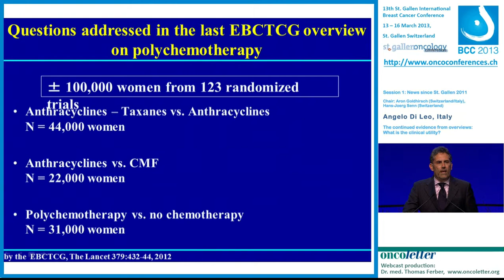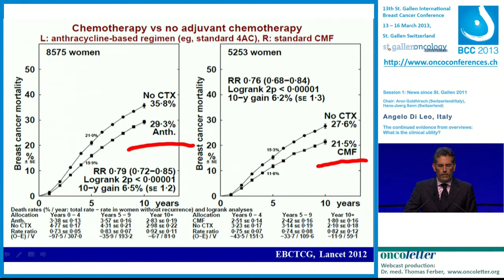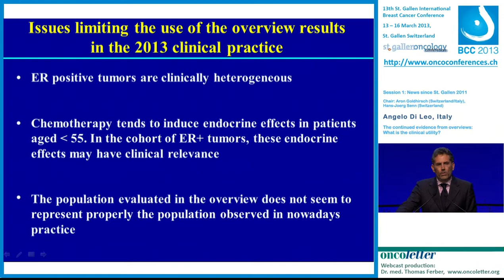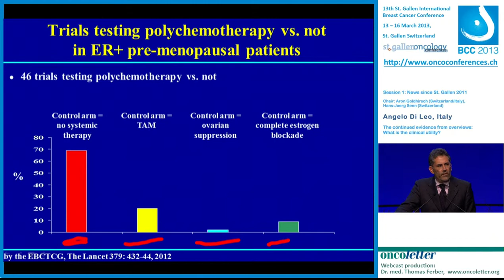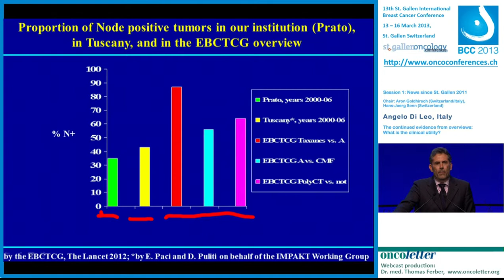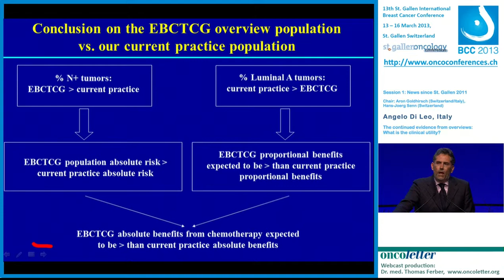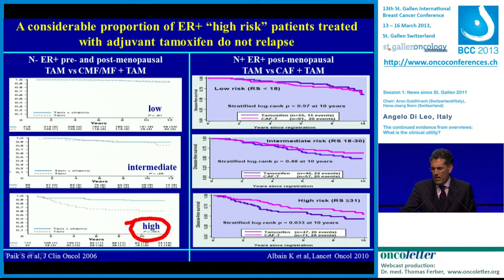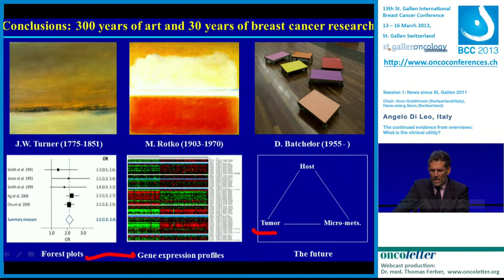The continued evidence from overviews: What is the clinical utility? (Angelo Di Leo, Italy)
Webcast from 13th St. Gallen International Breast Cancer Conference 13-16 March 2013: The continued evidence from overviews: What is the clinical utility? (Angelo Di Leo, Italy)

Thomas Ferber,Oncoletter,Breast Cancer,BCC 2013